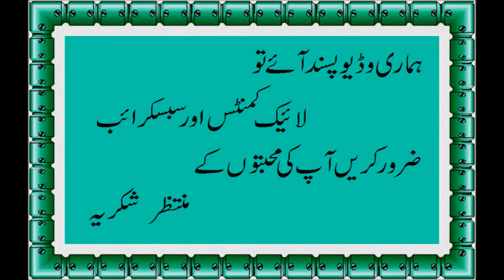Bread Pakora recipe || How to make Potato Bread Pakora || Aloo Bread Pakora